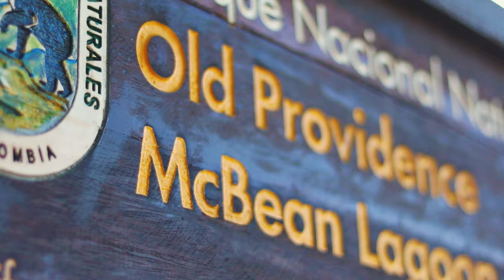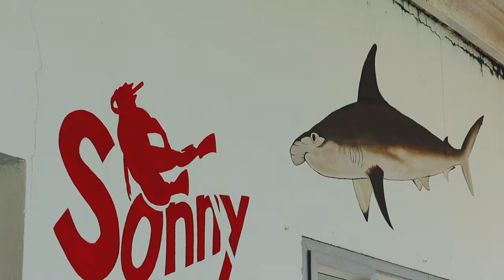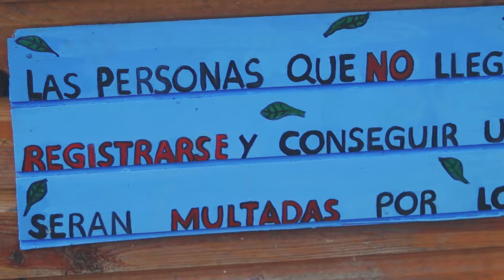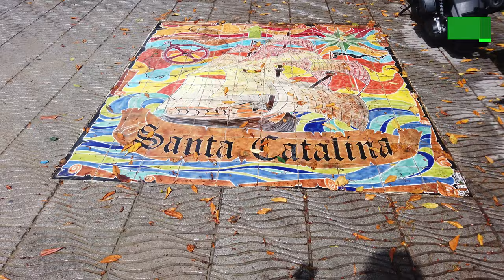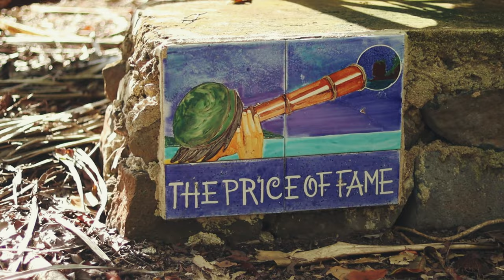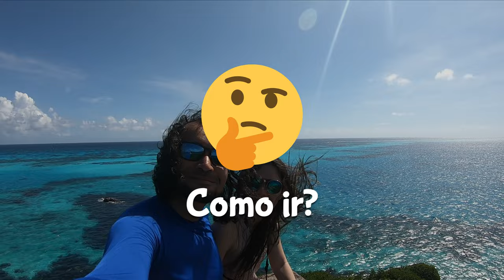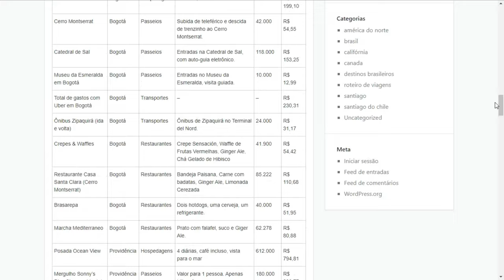PROVIDÊNCIA e SANTA CATALINA - COLÔMBIA | 4 dias | Turismo | 2020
Roteiro de viagem de 4 dias nas ilhas de Providência e Santa Catalina. Conhecemos o Cayo Cangrejo (ou "Crab Cay"), suas diversas praias, fizemos mergulho, conhecemos a Cabeça do Morgan ("Morgan's Head") e subimos ao The Peak ("O Pico") e muito mais em um roteiro de turismo maravilhoso!

Nossa visita foi na primeira quinzena de Dezembro de 2019.

Índice
0:00 Introdução
0:36 Dia 1
0:56 Cayo Cangrejo
2:38 Centro de Providência
3:03 Dia 2
3:08 Sonny's Dive (Mergulho com Cilindro ou Buceo)
4:28 Restaurante Cabañas Miss Elma
4:39 Southwest Bay
5:14 Manzanillo Beach
5:50 Dia 3
5:58 The Peak (ponto mais alto da ilha)
6:58 Cotton Tree Spa
7:31 Restaurante Cabañas Água Dulce
7:38 Dia 4
7:42 Almond Bay
8:00 Ilha de Santa Catalina
8:50 Fort Beach e Trilha até o Morgan's Head
10:00 Dicas
10:07 Como ir?
11:20 Quando ir?
11:38 Como se transportar?
13:00 Onde se hospedar?
13:22 Quanto custa viajar?

🏩 Hospedagem:
Posada Ocean View:

🛅 Equipamentos utilizados:
- Canon SL3, com lente EF f/1.8 50mm
- Dome para GoPro